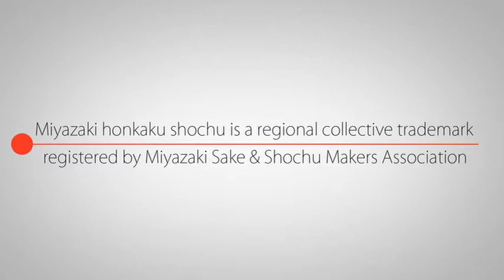Miyazaki Honkaku Shochu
宮崎本格焼酎～Miyazaki Honkaku Shochu～